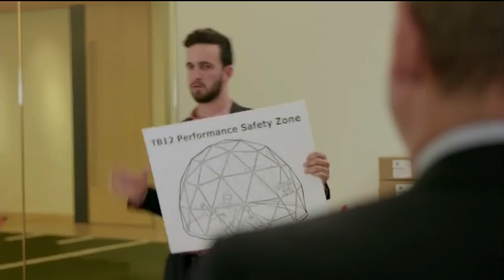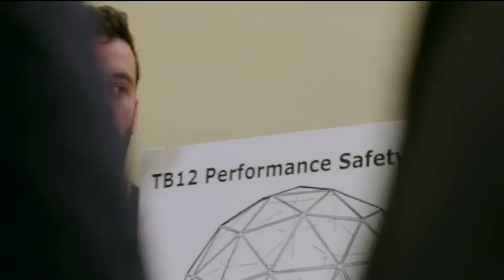Tom Brady Lives in a Bubble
To avoid falling victim to the 'Madden Curse', Tom Brady is wearing a bubble suit to protect himself. Check out the hilarious video he shared on social media!

Video player from: 120 Sports (Privacy Policy)

The first electronic television, a comprehensive, independent approach, concerned with political, economic, social, cultural and sports.

Follow on Instagram:  coming soon